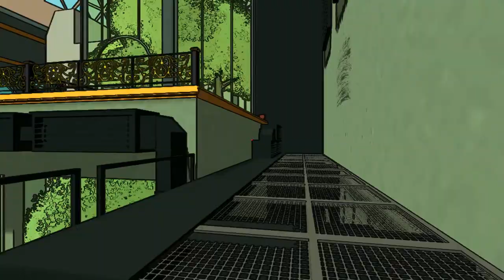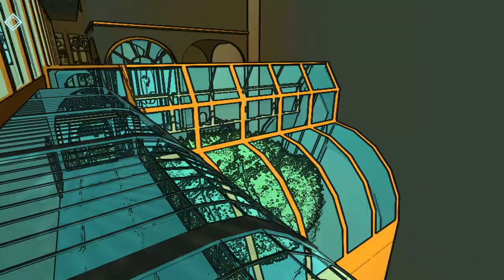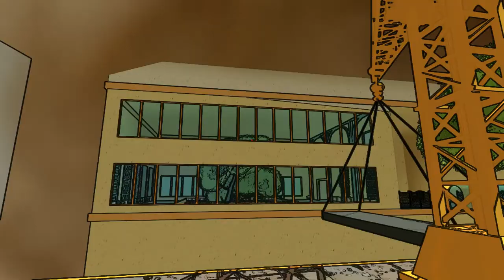Sunline Gameplay (Steam F2P)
Sunline is a first-person 3D free-running game that follows Ana, a rebellious teen in the solarpunk city of Elyria, as she saves the city from a crushing storm.